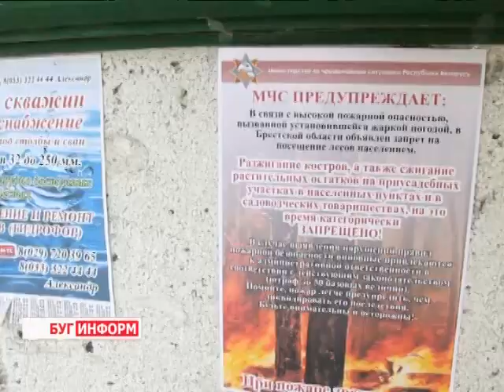2014-08-07 г. Брест Телекомпания Буг-ТВ. МЧС. Рейд по местам особо опасным.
Аномальная жара -  время  работы в усиленном режиме  МЧС. Рейд по местам особо опасным.
Чрезвычайная пожароопасность 4 и 5 классов, которая господствует на Брестчине на протяжении вот уже почти двух недель, внесла свои коррективы в работу службы МЧС. В связи с аномальной жарой по распоряжению главы государства на территории всех районов Брестской области объявлен запрет на посещение людьми  лесных массивов.
 С 29 июля спасатели работают в усиленном режиме: созданы совместные рейдовые группы сотрудников МЧС и природоохраны, проводятся разъяснительные беседы с людьми, а также мониторинг мест уборочной кампании, населённых пунктов, лесов, торфяников и других пожароопасных мест. Однако, находятся и те, для кого правила пожарной безопасности не писаны. О последствиях игр с огнём и чем чревато игнорирование предписания выясняла Виктория Драгобецкая.